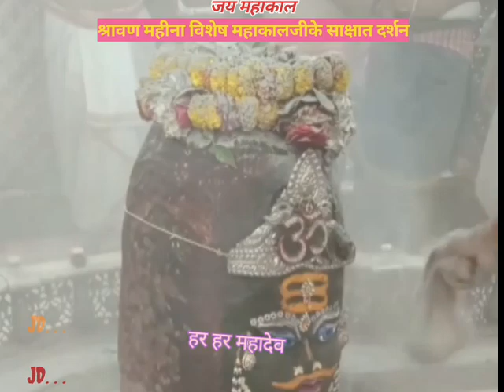Mahakal Bhasma Aarti Ujjain सावन महिने में महाकाल भस्म आरती ऊजैन